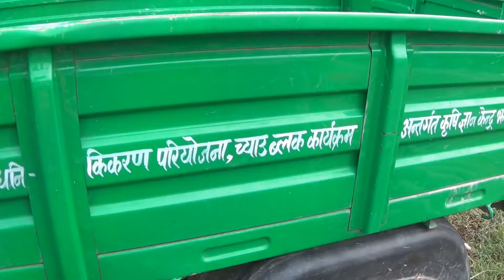Chyauko mag badyo story 2078 5 16 च्याउको माग बढ्योः काेराेना कहरले उत्पादनमा ह्रास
च्याउको माग बढ्योः काेराेना कहरले उत्पादनमा ह्रास

१६ भदौ २०७८/डिकेश लामा

च्याउमा आत्मानिर्भर रहेको झापा जिल्लामा लामो समय पछि खुलेको बजारमा च्याऊको अभाव हुन थालेको छ । लामो समयको बजार बन्दले च्याउ फाल्नु पर्ने अवस्था आएकोले खेती घटाए पछि पछिल्लो समय माग अनुसारको च्याउ उत्पादन गर्न नसकेको किसानले बताएका छन् । लामो समयको बन्दले खेती रोकेका कारण उत्पादनमा कमी आए पछि पछिल्लो समय बजारमा च्याऊको अभाव हुन थालेको छ । झण्डै साढे ३ महिनाको लामो समयको बन्दले  खेती रोकेका किसानलाई यतिखेर माग अनुसारको च्याउ उत्पादन गर्नै समस्या भएको यस अघि च्याउ विक्री नभएर दैनिक ठूलो परिमाणमा फाल्न बाध्य हुनु परेका किसान नलबहादुर खड्काले बताउनु भयो ।

जिल्लामा च्याउ व्लक संचालन गर्दैै आएका किसानले समेत बजार बन्दले धेरै च्याउ लगाउन सकेनन् । फलस्वरुप अहिले माग अनुसारको च्याउ उत्पादन गर्न समस्या भएको उनीहरुले बताएका छन् । बर्षमा ३ पटकसम्म खेती हुने च्याउ कतिपय किसानले एक पटक मात्र उत्पादन गरेका छन् । उत्पादन गरेर पनि बजार सुनिश्चित नहुँदा धेरै च्याउ खेर गएकोले च्याउ खेतीमा प्रभाव परेको खेतीमा अनुदान दिँदै आएको कृषि ज्ञान केन्द्र झापाका प्रमुख निलकमल सिंहले बताउनु भयो । झापामा बार्षिक झण्डै ६ लाख केजी च्याऊ उत्पादन हुने कृषि ज्ञान केन्द्र झापाको तथ्याङ्क रहेको छ । च्याऊ खेतीमा अनुदान पाएका पकेट र व्लकका कार्याक्रमहरु संचालन हुँदै आए पनि लामो समयको बजार बन्दले अधिक किसानले खेती छाडेकाले च्याऊको माग बजारमा पुनः बढ्न थालेको उनीहरुले बताएका छन् ।